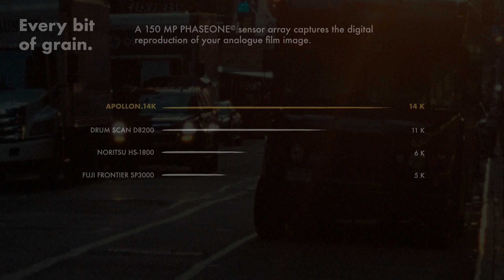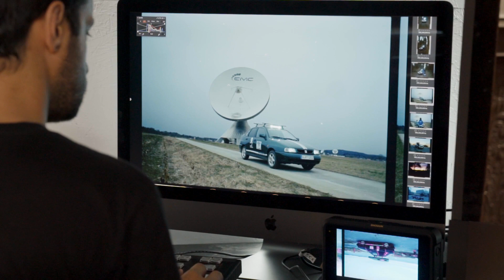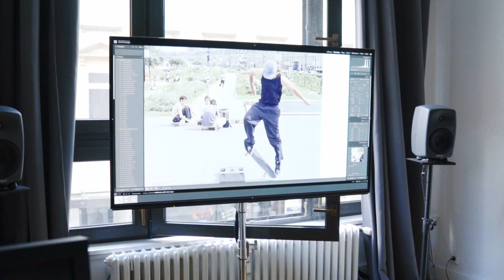WHY APOLLON 14K IS THE MOST SPECIAL SCANNER IN THE WORLD | SILBERSALZ LAB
APOLLON.14K
We built a new Motion Picture Scanner from scratch.
And why this 150MP sensor 'gadget' matters to you, is the topic in this video.

00:00 - INTRO
00:14 - SCANNING SENSOR
00:48 - COLOR SCIENCE
01:09 - SAMPLE GRADING BASED ON APOLLON REGULAR SCANS
01:31 - REGULAR APOLLON SCANS
01:57 - RAW OPTION APOLLON SCANS
02:21 - WHAT APOLLON REALLY SEES
02:30 - YOUR DECISION : REGULAR OR RAW SCANS ?
03:05 - OUTRO

WE ARE SILBERSALZ35
WE ARE SILBERSALZ.LAB

BUY. SHOOT. SEND IN. ENJOY.

WE ARE A CINEFILM LAB.
WE ARE YOUR INTERNATIONAL FILM DEALER.
WE ARE SCANNING YOUR PHOTOS WITH OUR NEW APOLLON14K SCANNER.

ANALOG RENAISSANCE MADE IN GERMANY.

SILBERSALZ35 - BECAUSE WE LOVE TRUE CINEFILM!

Still got some questions?